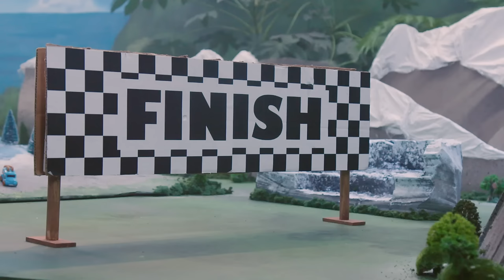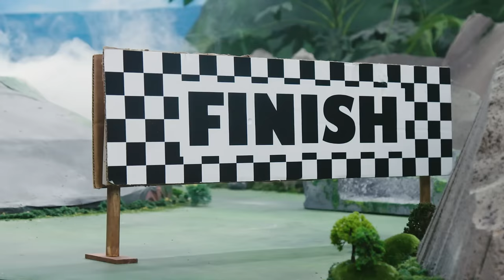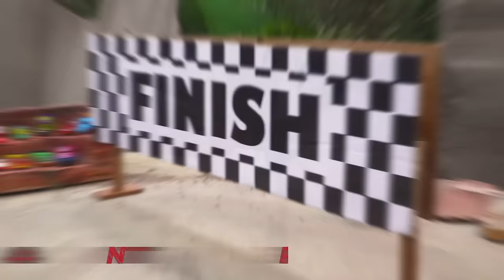Ultimate Island Race Day | Monster Trucks Island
Between beaches, mountains, glaciers, and desserts, Monster Truck Island is the ultimate destination for Monster Truck tournaments! Check out these epic races that take place all over the island! Go big! Go Hot Wheels!

About Monster Trucks Island:
Introducing Hot Wheels Monster Trucks! A place where the biggest, baddest trucks ever built compete head-to-head for Ultimate Dominance. They smash and crash their way through menacing obstacles that defy the impossible! Any car that gets in their way will get crushed! Do you have the drive to roll with these monstrous machines and be the last one standing? GO BIG, GO HOT WHEELS!

Meet the Monster Trucks:
Race Ace